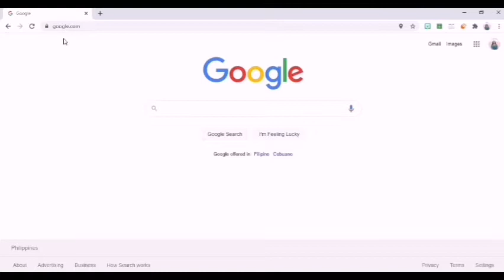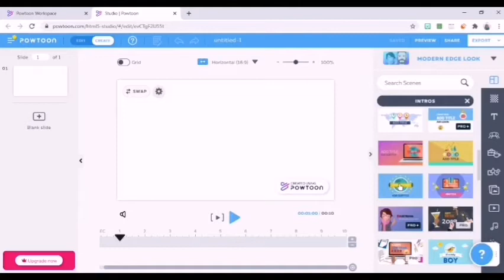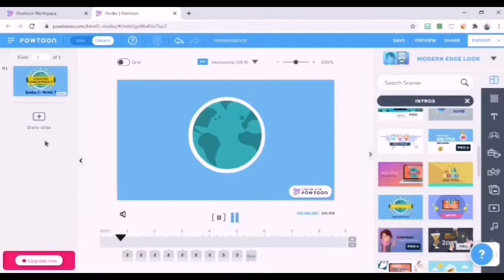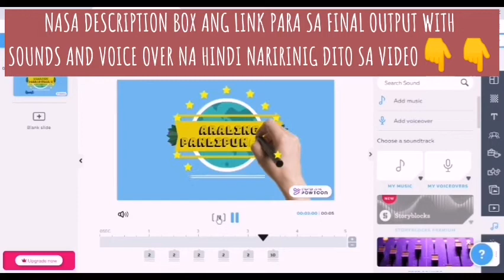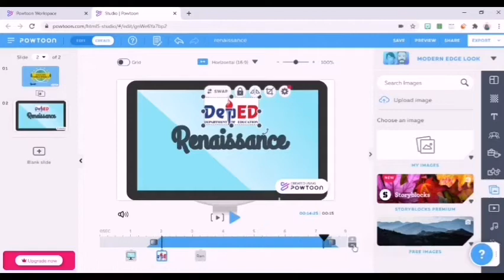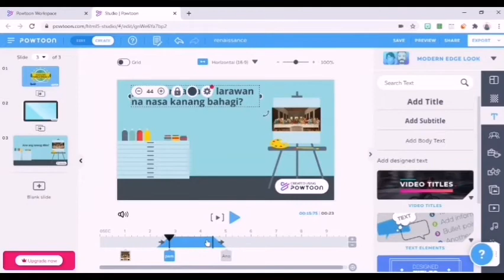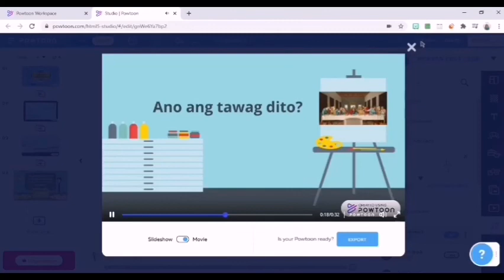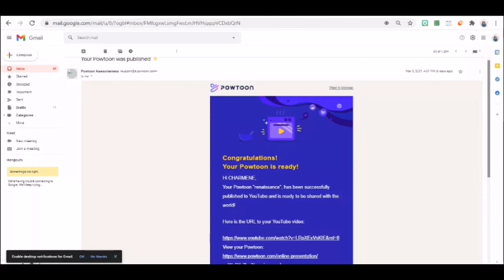POWTOON : Paggawa ng Account at Presentation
Ang video na ito ay isang tutorial kung paano gumawa ng account at presentation sa powtoon.

Para sa FINAL OUTPUT ng tutorial na ito ay maaaring i-click ang link na nasa ibaba 👇👇:
-Cha TV.
Charmene G.